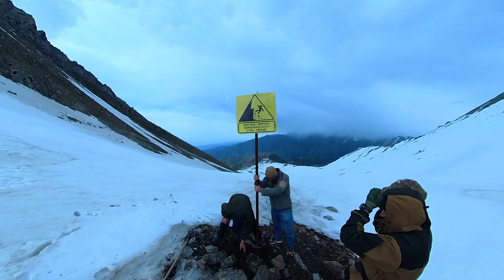Установка знаков опасности в горах Алматы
В ущелье Аюсай туристы периодически попадают в ловушку, в районе верхних водопадов, после неверного спуска с вершины БАП (Большой Алматинский Пик). Это направление чревато тупиком, выходящим к верховью водопадов Аюcай, с которых спуск без снаряжения невозможен!

В связи с опасностью и непроходимостью ущелья, мы с командой ДСС (Добровольная Спасательная Служба) приняли решение установить предупреждающие знаки об опасности.

Мы разработали, изготовили и установили предупреждающие знаки и элементы ограждения, чтобы загородить подходы к водопадам Аю Са сверху.

Cписок спасателей волонтеров ДСС, которые выполнили работу:
- Очкасов Михаил Вадимович
- Караев Саят Құрмашұлы
- Алдауев Ерлан Кумарович
- Ерембесов Касым Кизатович
- Ниденс Александр Владимирович
- Зеленин Антон Александрович
- Алан Фишер
- Попов Антон Сергеевич
- Визер Марк Анатольевич
- Шубин Дмитрий Александрович
- Темирхан Касиет Айдосевич
- Каримов Алибек Каримович
- Мурат Есимханов
- Арман Абдималинов

Особая благодарность руководителю спасательного отряда Саяту Караеву, который является инициатором и исполнителем данного мероприятия.

Трек - Lift Me Up - Moby